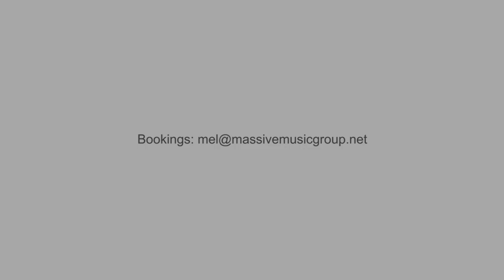DJ Dan Slater @ Northalsted Market Days - 2019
DJ Dan Slater performs live at Northalsted Market Days® on the Capital One Stage for Hydrate Nightclub in August 2019.

Special thanks to Mel Chesnut (MMG), Mark Liberson & the team from Hydrate Nightclub, Arno Diem, Ian Gordon & Giguana.